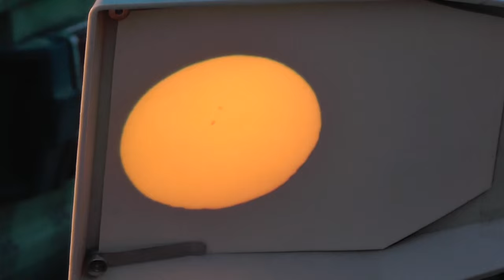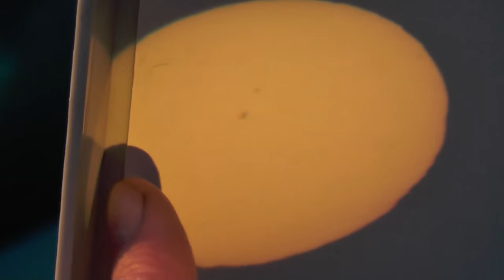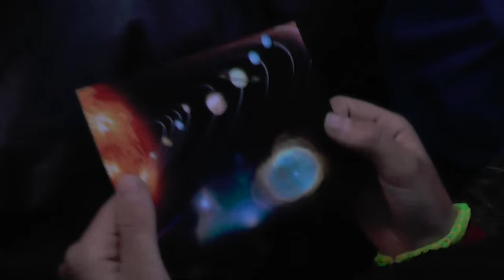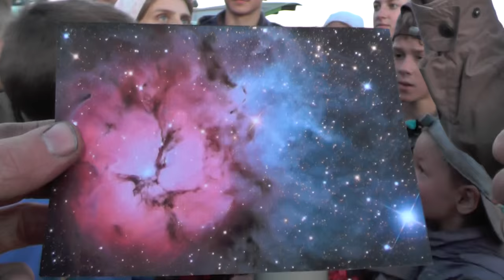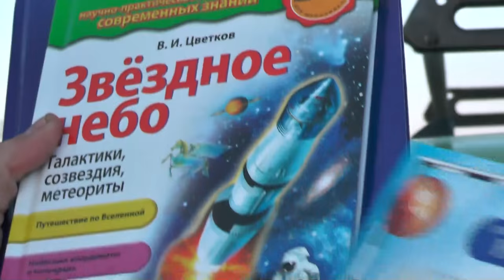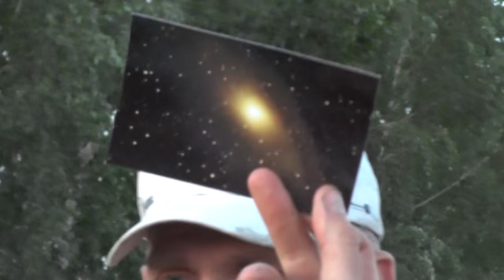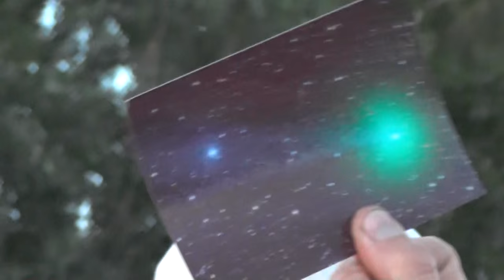Голендухин подарил нам телескоп